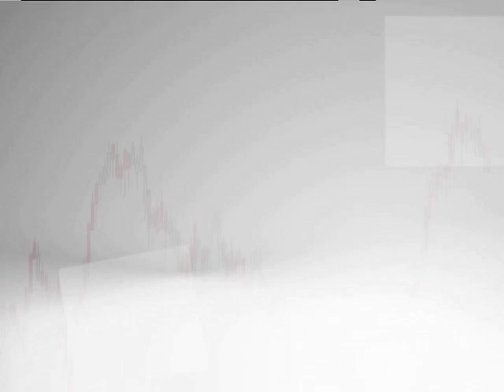José María Luna. “Si no se tiene un perfil agresivo ahora mismo..." en Estrategias Tv (22.01.16)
El señor Draghi al igual que el petróleo son grandes compradores de tiempo. Le agradezco sus palabras aunque ya veremos los hechos. Sobre todo para aquel que lo ha pasado muy mal para permitirle deshacer posiciones de riesgo. Dicho esto, más allá de Draghi y del petróleo, en estos momentos es momento de calma y de disciplina. La calma lo que invita es a no estar en la esquizofrenia diaria de los mercados.